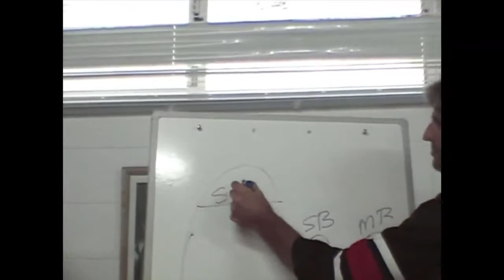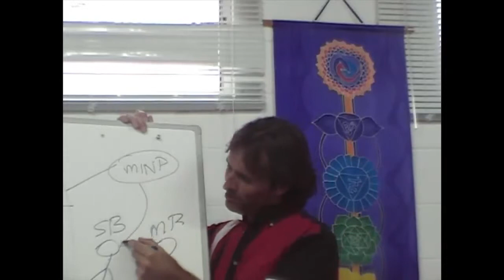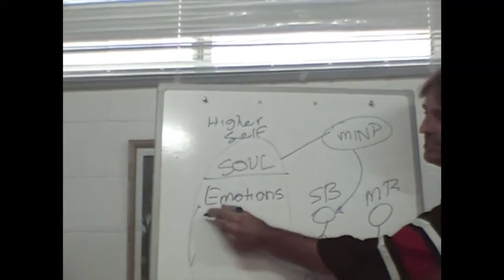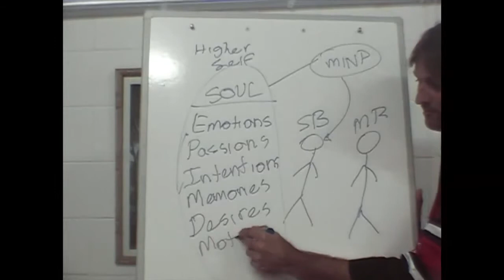Jesus on Body, Mind and Soul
Jesus discusses the human soul.

dtstart:000308:
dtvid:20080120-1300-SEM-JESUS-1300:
dtmd5:c05a14688bc15fc1743204bb3ceb470a: